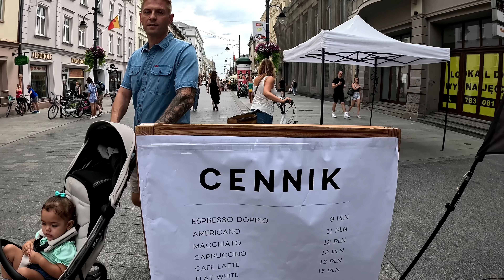Trying the HIGHEST RATED Indian restaurant in Lodz, Poland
Desi Tadka Restauracja Indyjska

Rafal_and_Iyah

LATEST VLOGS 》》》》